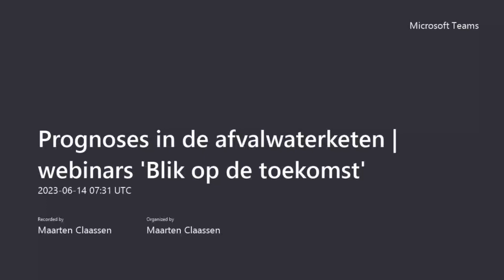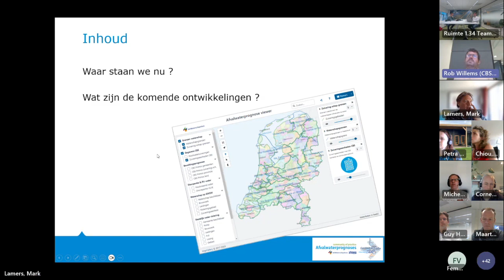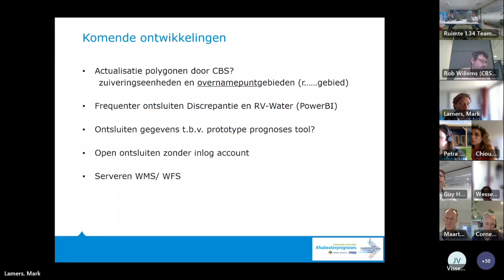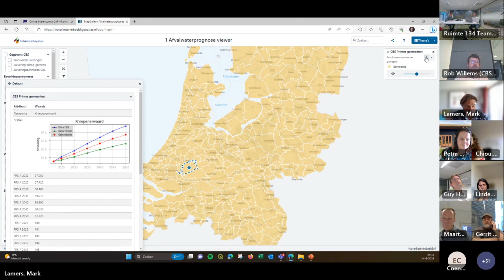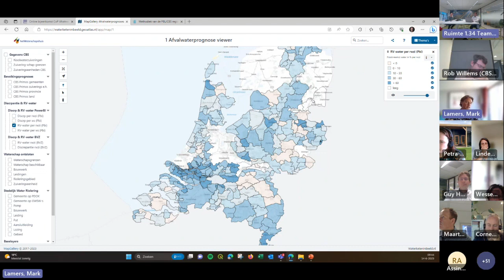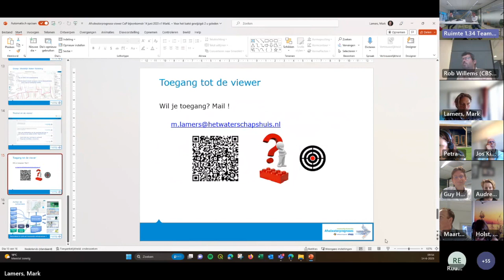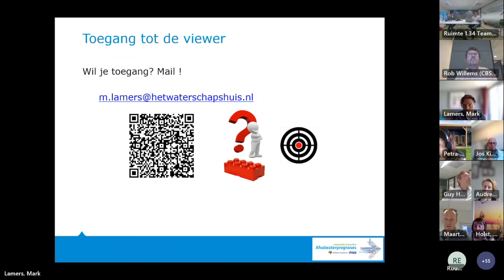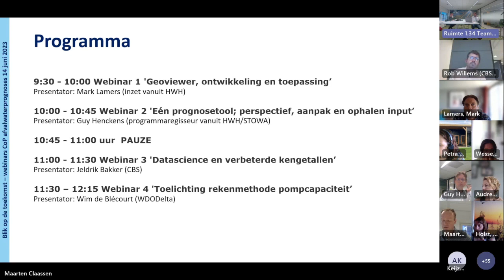CoP Afvalwaterprognoses Blik op toekomst, 1 Geoviewer | 14 juni 2023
In deze online bijeenkomst van de CoP Afvalwaterprognoses geven we onder meer een korte toelichting op de rekenmethode om inzicht te krijgen in de maximale pompcapaciteit. Deze methode werd tijdens het vorige webinar al gepresenteerd. Daarnaast wordt de rekenmethode gepresenteerd om de DWA-aanvoer (i.c. Droog Weer Afvoer) inzichtelijk te maken. In deze presentatie wordt ook duidelijk hoe je dit inzichtelijk kunt maken, wat je ermee kunt en hoe jij kunt helpen met verdere optimalisatie.